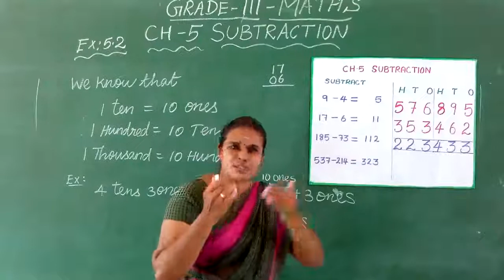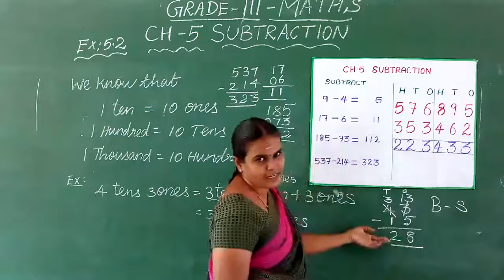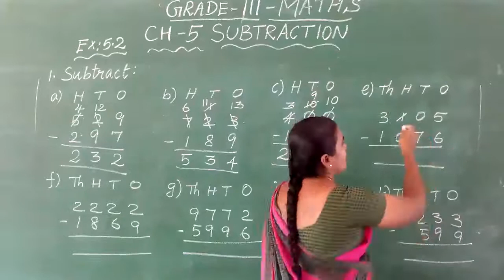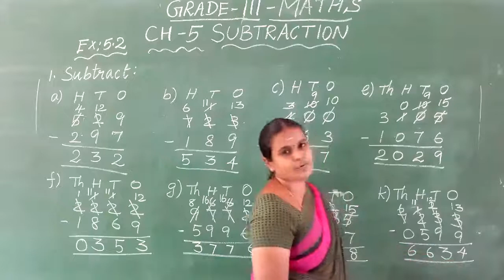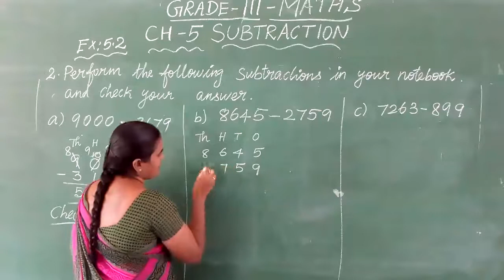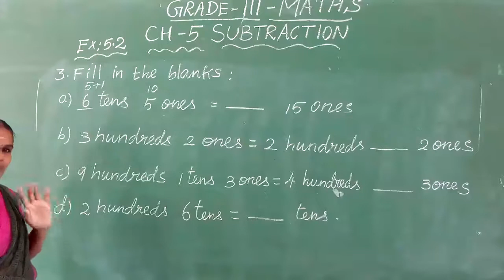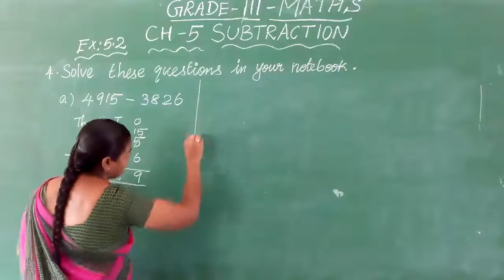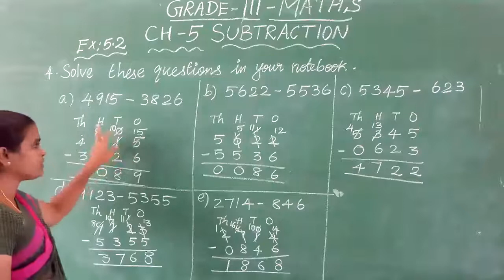GRADE III - MATHS(VIDEO 12 - CH 5 : SUBTRACTION - EX : 5 2)